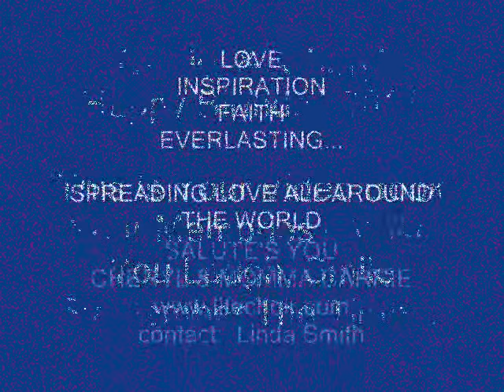Birthday Party For A Friend And Mom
This time to video a friends party. We had a lot of fun, watch and laugh with us.  Enjoy!  It's a PARTY and folks are singing and you might see someone you know here.  All kinds of Music is being played.

Promoting in this Video a Party that I recorded for my friend and her mother.  Combination Party for the both of them in one Party.  We had a great time, Momma had a wonderful 89th Birthday and my friend was happy to get this video for her MOM and the memories of her friends.

We all should do this before we get too old.  Produced By Razors Edge Ent Writers and Directed and Adapted by Linda Smith, Publisher & Google Advertiser of Products and Services.